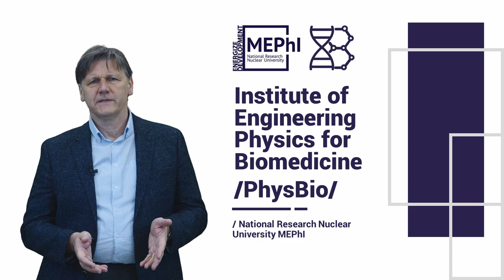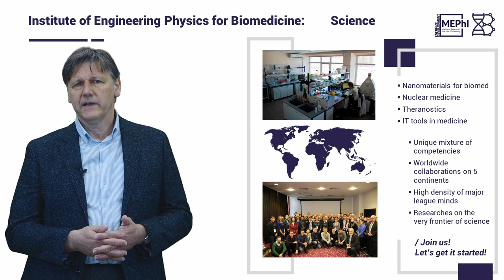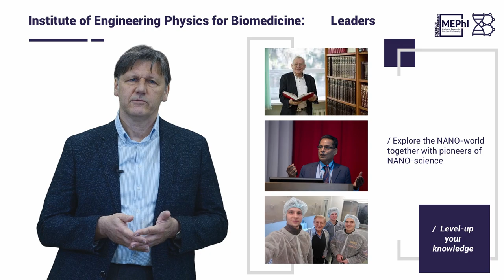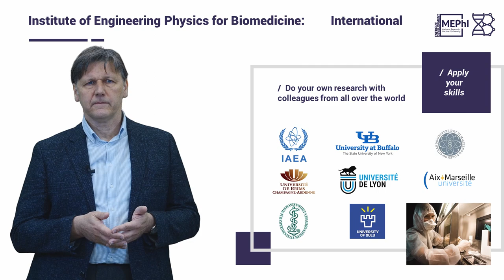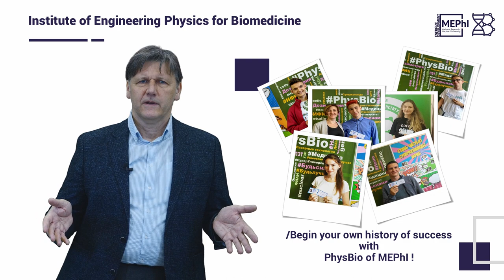Institute of Engineering Physics for Biomedicine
General information video about Institute of Engineering Physics for Biomedicine